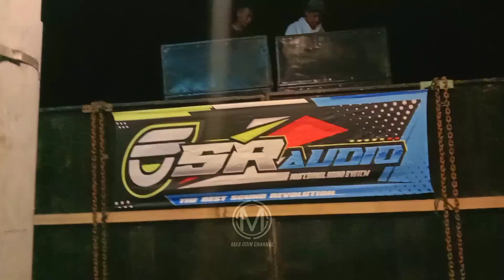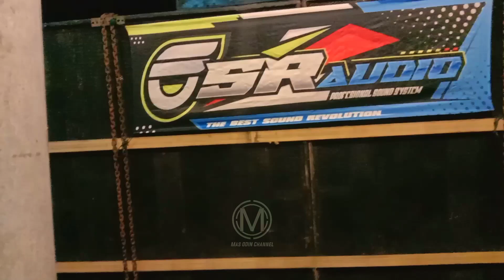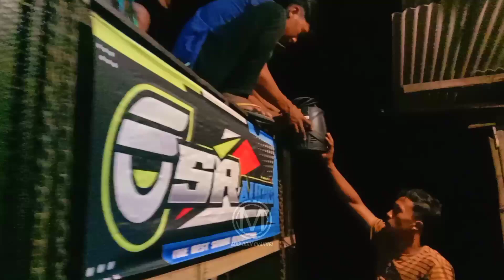SR audio Full TTS,,Siap Ronda SAHUR kasin Gondanglegi, Ada krunya riswanda lur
Kali ini persiapan dari Sr pro audio untuk ronda sahur di kasin gondanglegi. Membawa 6 subwoofer box tts, line array bawa 4 box.

brewog audio, blizzard audio, riswanda audio, ima production jember, sriwijaya jember, rwj audio, faskho blitar,